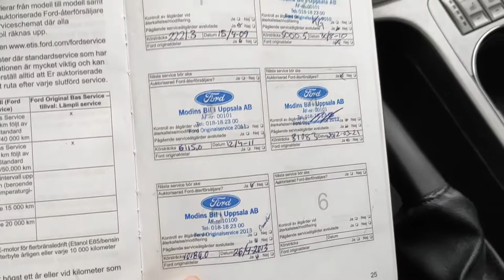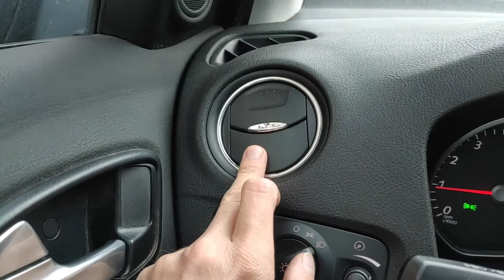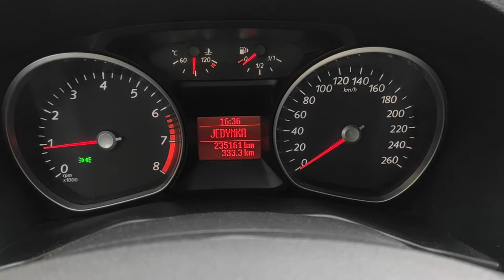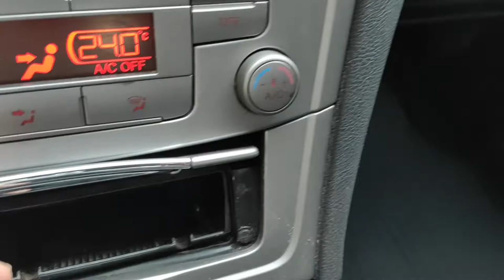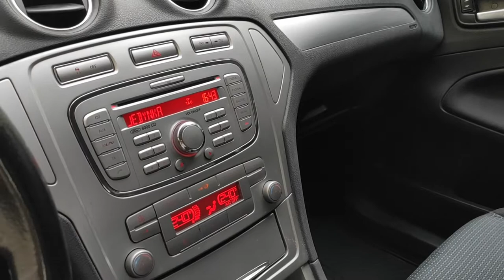Ford Mondeo MK4 2.0 - podgrzewana przednia szyba